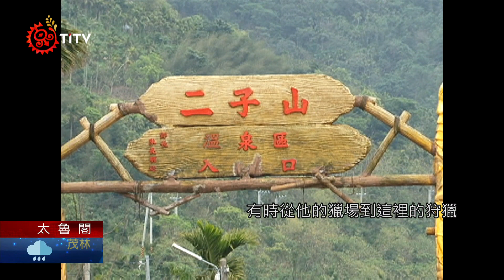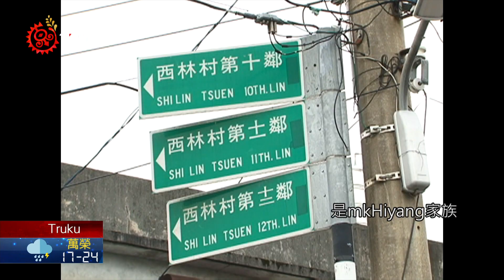西林部落位萬榮鄉最北端 擁溫泉資源 2021-10-14 Truku IPCF-TITV 原文會 原視族語新聞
Tmpusu tgdaya Maribasi ka Ciyakang o ini ksula niqan ulay uri

今天要帶大家認識最早遷徙到萬榮鄉西林部落的家族，分享小時候記憶中邊讀書邊躲飛彈戰爭景況，以及地名3次在不同的殖民時期的更換。但早期物產豐沃及轄內有知名的二子山野溪溫泉等資源，是耆老們希望下一代能再造部落方向指標。返鄉服務的蘇醫師以及駐村藝術家的暖暖熱力，透過鏡頭一起認識西林部落的故事。

西林村係萬榮鄉轄最北端村落，東鄰鳳林鎮林榮里，西靠中央山脈，南以清水溪與萬榮鄉見晴村相鄰，北以知亞干溪與壽豐及秀林相界，這部落歷經三個不同地名，如樹坑、支亞干以及西林，我們一起聽聽耆老細說部落典故。

西林有七個不同家族進駐，先後進駐境遇大不同。

早期西林部落土地是非常寬敞肥沃，並非現在看到的水域幾乎大於部落的景況。

第一次下山的族人，聽到火車響聲，也會莫名驚嚇，腦海中浮起兒時部落記憶，是個風景美麗物產豐富的好地方。不過在校園卻常為了躲避美國發射砲彈過活。

耆老特別述說太魯閣族的生活紀律嚴謹，若不遵行會帶來厄運，早期也沒有離婚等事件發生。

耆老表示 早期的家庭生活很溫馨美滿 孩子不感違抗父母  現在孩子很難溝通 我們很慶幸 跟著耆老一起生活  所以我們有這麼深刻的感受 這是現在孩子缺乏的內在優質生活經驗 支亞干能保有內在優質的原生家庭 已經愈來愈少 而家庭破裂的景況卻與日俱增 但是仍然不減菁英們返鄉服務的熱忱。

西林部落的故事，就在換工與懷念的家鄉歌曲當中，邀請大家親身來訪 一起體驗 好山好水好人文的西林部落。